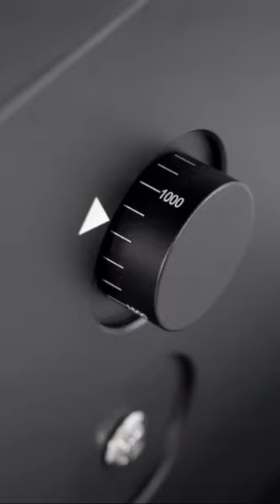The latest development of high performance zero loss electric coffee grinder - FM Grinder 98/120